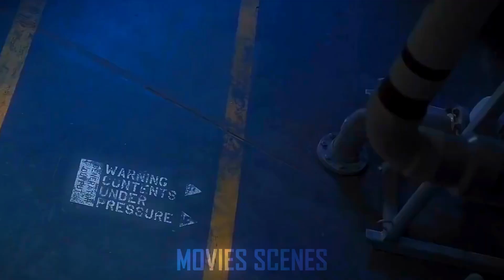Hulk Smashing Scene!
Welcome to our action-packed journey into the incredible world of the Avengers! In this thrilling video, we dive into the heart-stopping action sequences that have made the Avengers the mightiest superhero team in the Marvel Cinematic Universe (MCU).

Prepare to be blown away as we showcase the most awe-inspiring moments from the MCU, featuring Earth's mightiest heroes battling against the forces of evil. From epic showdowns against powerful supervillains to mind-boggling team-up battles, this compilation will leave you on the edge of your seat!

Witness the formation of the Avengers in the unforgettable "Marvel's The Avengers" (2012), as Iron Man, Captain America, Thor, Hulk, Black Widow, and Hawkeye unite to save the world from Loki's sinister plans. Relive the iconic Battle of New York, a thrilling display of teamwork and superhero prowess that set the stage for future adventures.

Discover the evolution of the Avengers' lineup as they face ever-increasing threats. From the explosive battles in "Avengers: Age of Ultron" (2015) to the cosmic conflicts in "Avengers: Infinity War" (2018) and "Avengers: Endgame" (2019), witness the superheroes' growth, as they confront challenges that test their strength, courage, and unity.

But it's not just the heroes that make these action scenes legendary. The villains of the MCU are equally compelling and pose formidable challenges for our beloved Avengers. Prepare to be captivated by the relentless power of Thanos, the cunning of Loki, the menacing Ultron, and other iconic villains who push our heroes to their limits.

Throughout this video, we pay homage to the incredible performances by the talented ensemble cast, including Robert Downey Jr., Chris Evans, Chris Hemsworth, Mark Ruffalo, Scarlett Johansson, and Jeremy Renner, who bring these iconic characters to life.

If you're a fan of Marvel superheroes, action-packed battles, and breathtaking special effects, this video is a must-watch. Get ready to relive the excitement and emotion of the Avengers' most intense moments!

Let us know your favorite Avengers action scene and which hero you think is the most powerful! Get ready for an epic adventure with the Avengers!